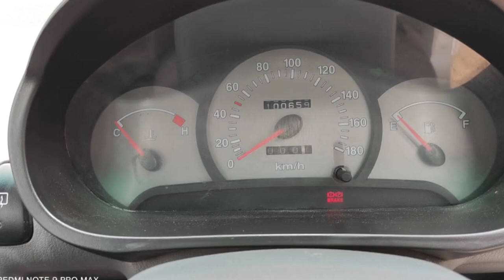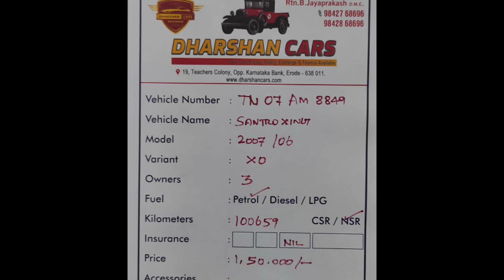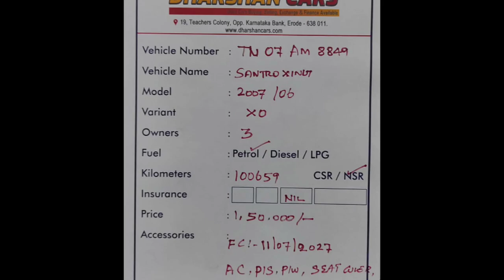Hyundai Santro Xing Used Car Sales, In Tamil Nadu India, Bala Car Sales, Buying Online Service,